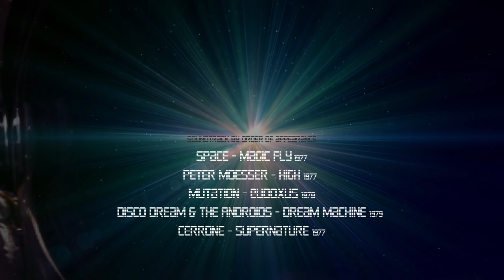Retro SciFi Re-edit of Battle of the Worlds (1961) ft. Space disco x Funk x Italo OST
Battle of the Worlds 2022
Re:Retro SciFi Spaced-out re-edit of the 1961 original

0riginal Space Disco x Funk x Italo Soundtrack featuring
- Space - Magic Fly 1977
- Peter Moesser - High 1977
- Mutation - Eudoxus 1978
- Disco Dream and the Androids - Dream Machine 1979
- Supernature by Cerrone 1977

Battle of the Worlds (1961) directed by Anthony Dawson, starring
- Claude Rains as Professor Benson
- Bill Carter as Cmdr. Robert Cole
- Umberto Orsini as Dr. Fred Steele
- Maya Brent as Eve Barnett
- Jacqueline Derval as Mrs. Collins